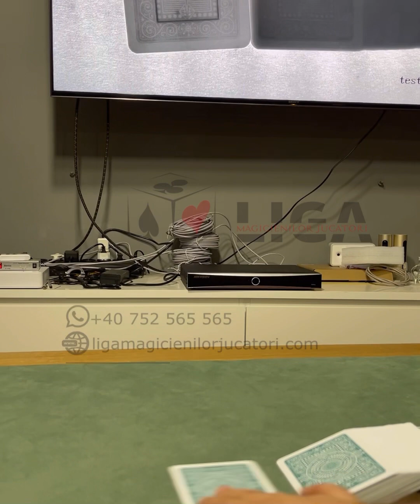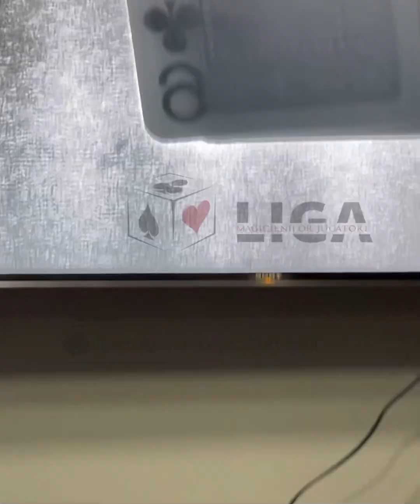Rummy game + blackjack game with X-ray camera & X-ray table on Modiano Clean Playing Cards